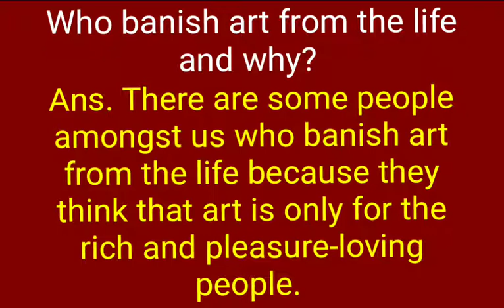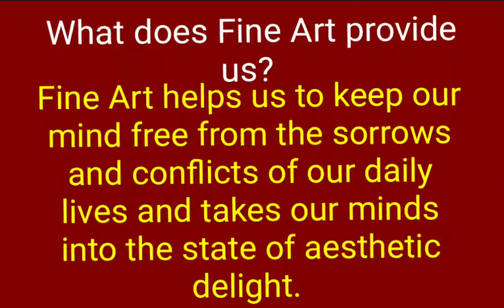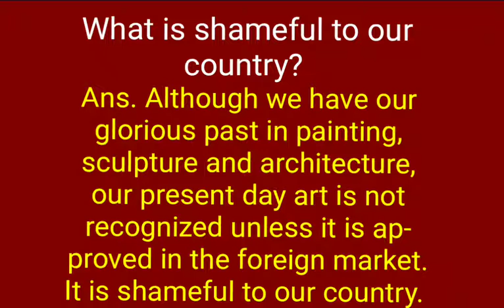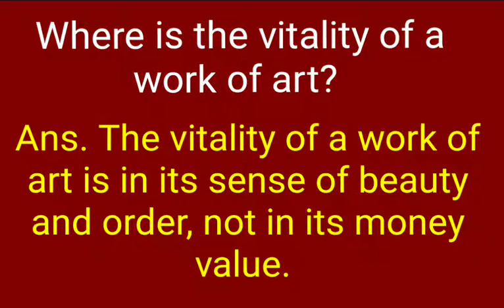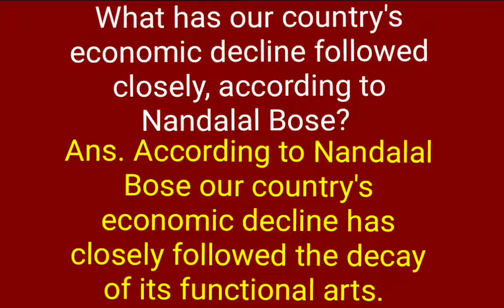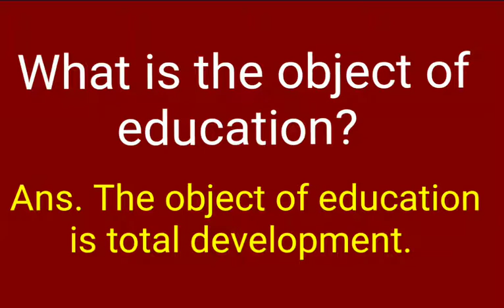SAQ FROM "THE PLACE OF ART IN EDUCATION"||FOR CLASS-11 UNDER WBCHSE